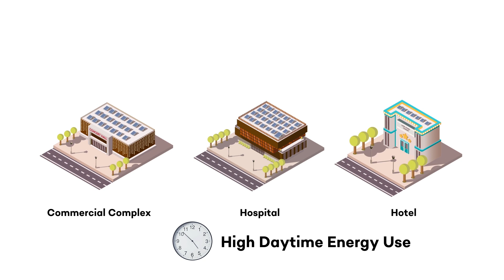Solar Installation at Hotel Yak and Yeti during COVID Pandemic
As the COVID-19 health crisis hit Nepal, we had to recalibrate each of our strategies and make the right shift to navigate through the crisis successfully.

The 414 kW solar system installation at Hotel Yak and Yeti during the pandemic made our team face a lot of challenges in the health and safety front, logistics, budgeting, and a lot more. However, the support of the team at Hotel Yak and Yeti helped us tackle each hurdle that was on our way and we were successfully able to complete the solar project despite the consequences brought by the pandemic. Watch the video to find out how the installation became possible in spite of the pandemic.